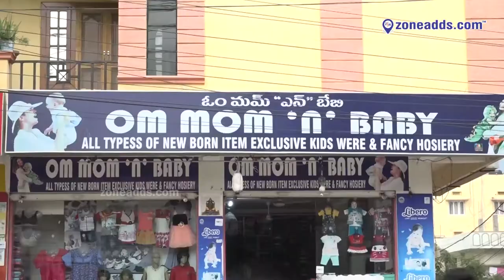Om Mom 'N' Baby || HB Colony || Moula - Ali || zoneadds.com